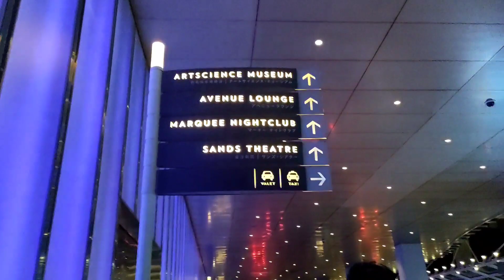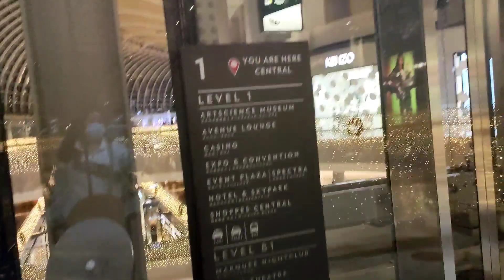first gala Ng 2022.sa (MARINA BAY)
GOD BLESS!